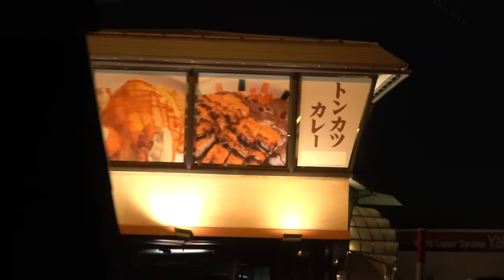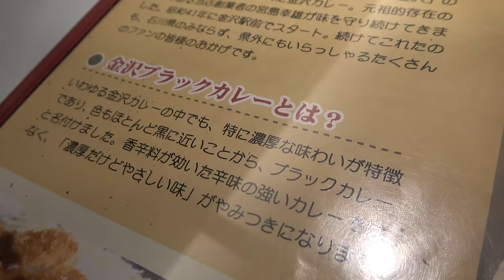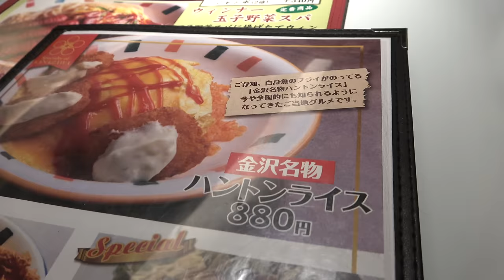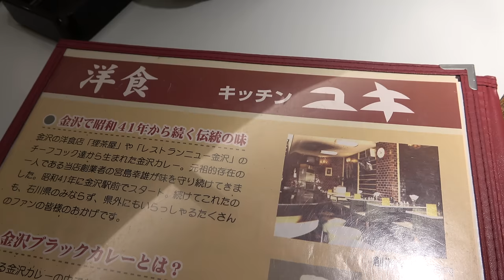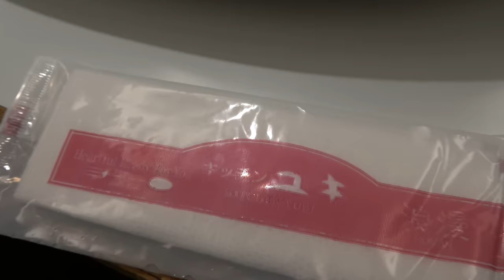病みつきカツカレー 金沢カレーを食べる【1905上海11】金沢駅 5/31-101